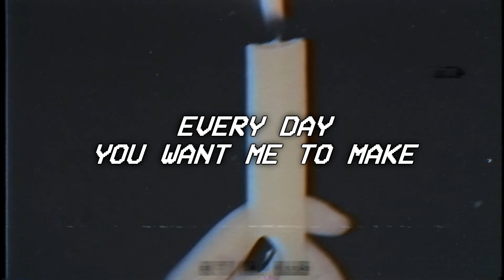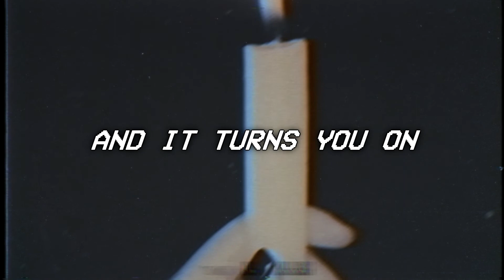FLOWERS - the neighbourhood (lyrics)